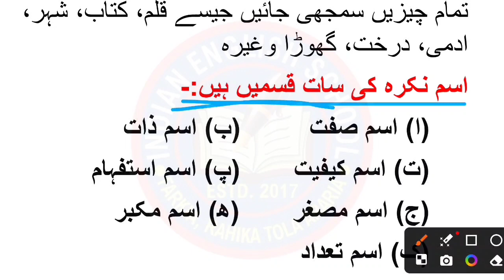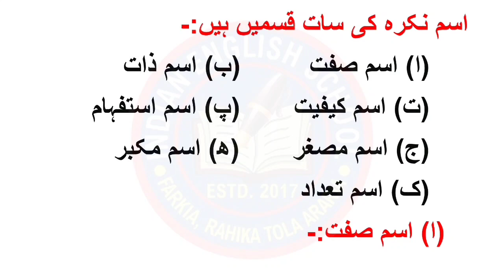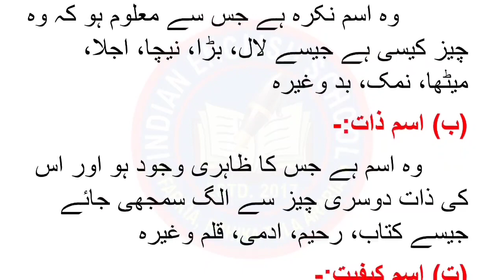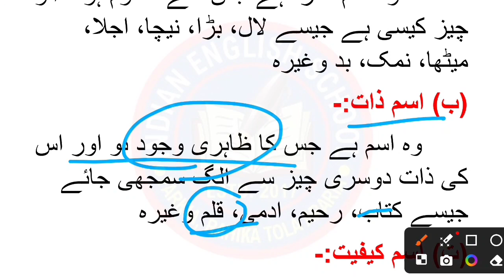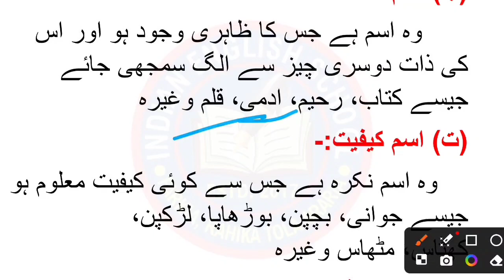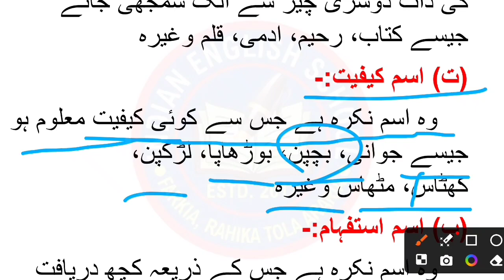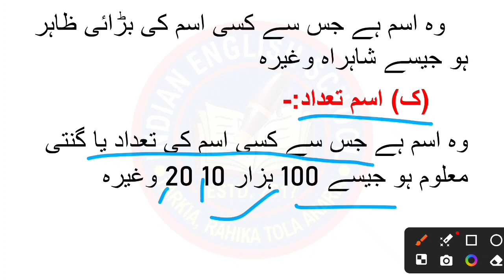اردو قواعد | اسم نکرہ کی قسمیں | اردو گرامر | اسم تعداد، اسم مکبر، اسم مصغر، اسم استفہام، اسم کیفیت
اردو قواعد | اسم نکرہ کی قسمیں | اردو گرامر | اسم تعداد، اسم مکبر، اسم مصغر، اسم استفہام، اسم کیفیت, اسم صوت
Deled Basic Urdu Grammar | سابقہ اور لاحقہ | Urdu Questions For Deled Entrance Exam 2024، اردو قواعد
عمومی اردو | قواعد  پر مبنی معروضی سوالات مع جوابات | Deled Entrance Exam 2024 Urdu V.V.I Questions
Bihar Deled Entrance Exam| اردو قواعد | Urdu Questions For Deled Entrance Exam 2024 | Urdu Grammar
Deled Basic Urdu Grammar | Urdu Questions For Deled Entrance Exam 2024 | Bihar D.El.Ed Entrance Exam
Deled Basic Urdu Grammar | الفاظ و معانی | Urdu Questions For Deled Entrance Exam 2024
Class 10th درخشاں اردو | Urdu Questions For Deled Entrance Exam 2024 | Bihar D.El.Ed Entrance Exam Class 04
Class 10th ke درخشاں اردو | Urdu Questions For Deled Entrance Exam 2024, Bihar D.El.Ed Entrance Exam
Deled Urdu Grammar | Basic Urdu Questions For Deled Entrance Exam 2024 | Bihar D.El.Ed Entrance 2024 Deled Urdu Grammar | Urdu Questions For Deled Entrance Exam 2024 | Bihar D.El.Ed Entrance Exam 2024
D.el.ed urdu entrance exam 2023, D.el.ed entrance urdu previous year question 2023, D.el.ed entrance urdu important question answer 2023, d.el.ed entrance urdu vvi question
गणित (Math) Class 1| Important Questions For Bihar Deled Entrance Exam 2024 | Math Question For Exam
उर्दू से डीएलएड कैसे करें? मौलवी पास, डीएलएड का फॉर्म भर सकते हैं या नहीं? D.El.Ed ka form Kaise bharen
Bihar d.el.ed admission 2024 form date, Urdu se dled kaise karen 2024 mein, Bihar dled Urdu syllabus